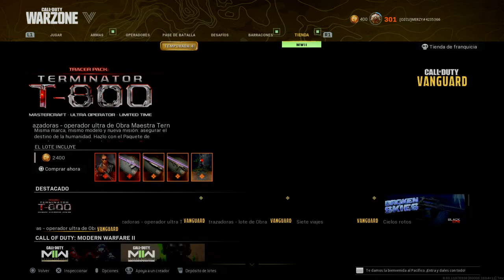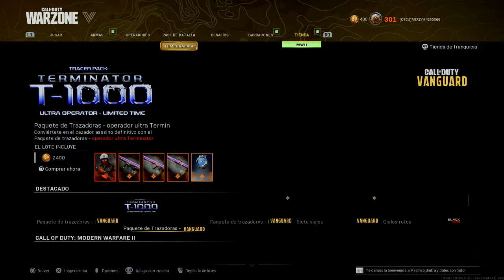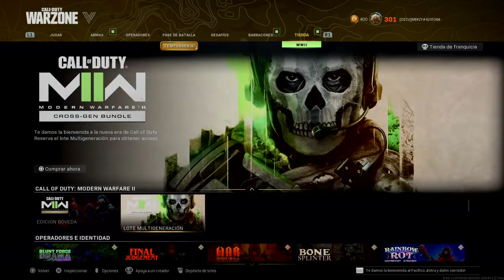NEW SKIN,s COD-WARZONE